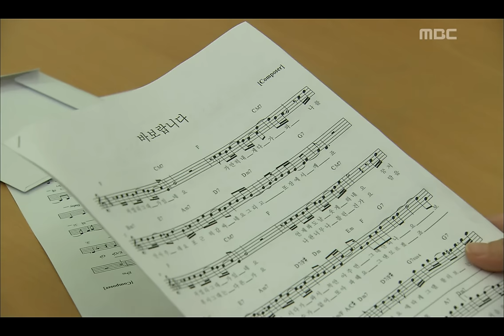Gloria, 24회, EP24, #02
공식 홈페이지 24회, EP24, 2010/10/17, MBC TV, Republic of Korea

강석과 서먹해진 진진